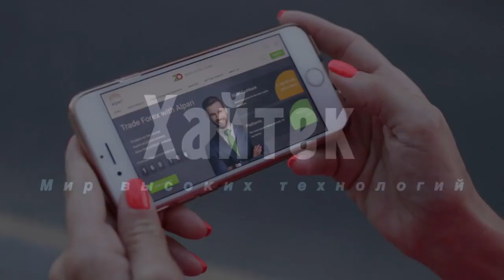Паводки и половодья теперь под контролем российских ученых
Программа, созданная специалистами ведущего российского университета, позволяет заранее спрогнозировать уровень воды во время весенних наводнений.